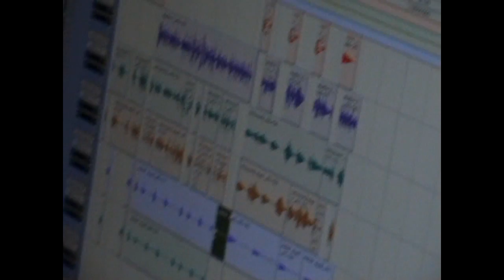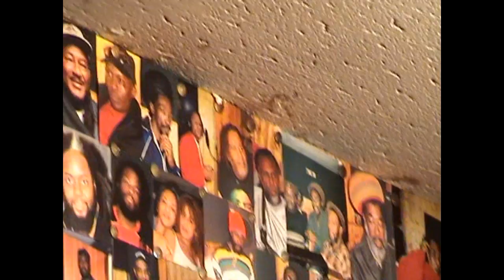TRINITY & TONY TUFF 'JAH TIME NOW' RIDDIM SESSION BY MAFIA & FLUXY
RUN COME RALLY RIDDIM
STUDIO SESSION BY MAFIA & FLUXY
@ STINGRAY STUDIO - LONDON

'JAH TIME NOW' BY TRINITY
EXTRACT FROM 'EYE TO EYE' ALBUM

VIDEO BY CLEMENT GENETEAU